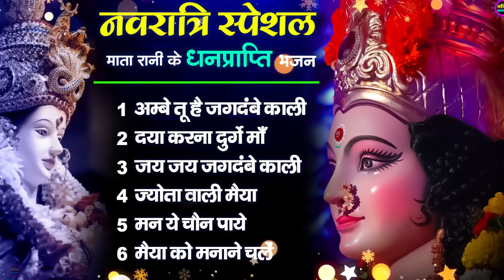Navaratri Special | Mata Rani Ke Bhajan 2024 | Latest Mata Rani Bhajan 2024